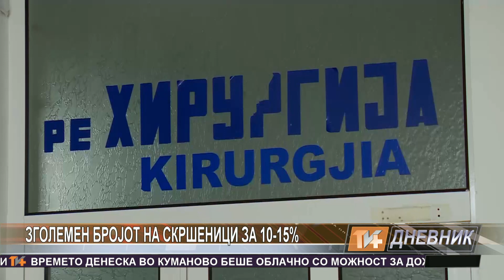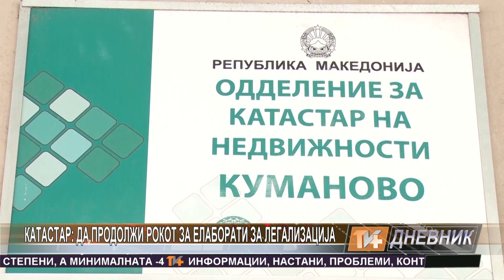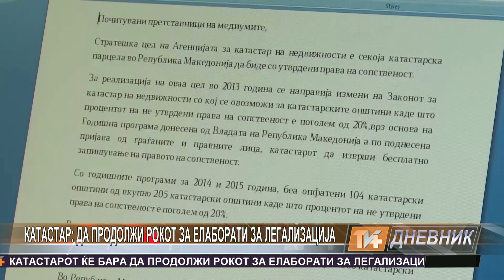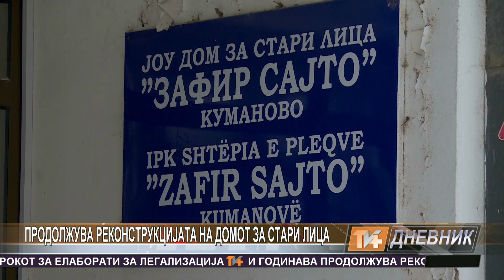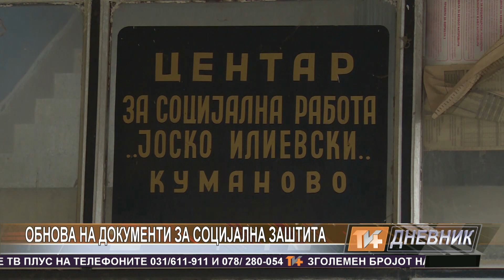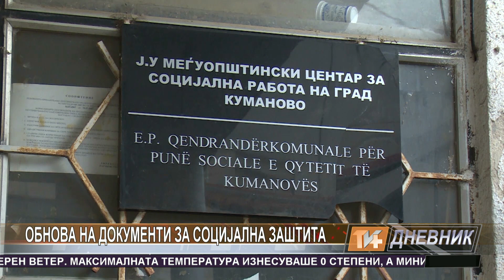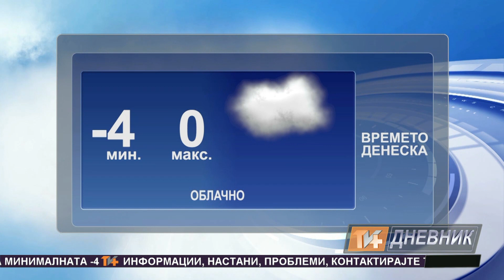Dnevnik 24 01 2017 TV Plus